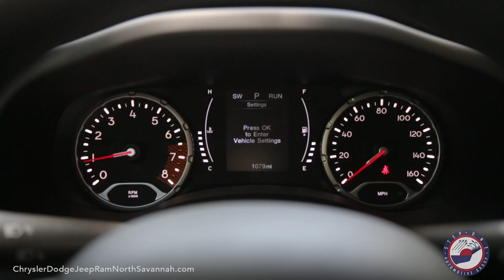2020 Jeep Renegade Sport 360 test drive near me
Customer-oriented and community-minded, Step One Automotive Group is proud to serve the Savannah area. You’ll love our impressive selection of new and used cars, trucks, and SUVs, perfect for beach living.

Step One Automotive Group also provides the Savannah region with quality auto repair and car parts. Whether you need assistance with an unexpected repair or are in need regular maintenance, we are here to help.

Chrysler Dodge Jeep Ram Fiat North Savannah
1011 Chatham Center S Dr, Savannah, GA 31405